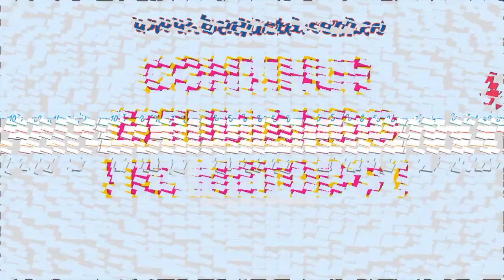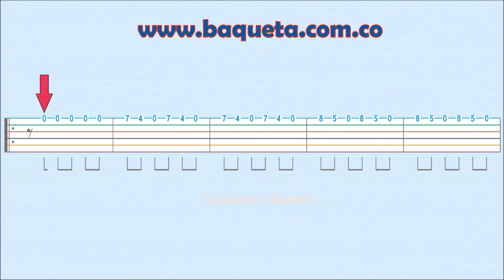CLASES DE GUITARRA ACUSTICA APRENDA ESPERANZA EN UNA HORA CANCIONEROS BAQUETA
Aprenda Fácil a Tocar en la GUITARRA  MÚSICA COLOMBIANA / Pasillos / Vals / Bambucos / Guabinas / Torbellinos / Danza / Paso por Paso y Nota por Nota / Aprenda de UNA / Método Autodidáctico de Fácil manejo.
LIBRO No 1  Pueblito Viejo, Llamarada, El Camino de la Vida, Espumas, Hurí, Pescador Lucero y Rio, Guabina Huilense, El Pescador, Los Guaduales , Negrita, Tiplecito de mi Vida, Soy Colombiano , Mi Buenaventura .
LIBRO No 2   Vino Tinto , Aires de mi Tierra , Bochica , Brisas de Pamplonita , El Escandaloso , La Gata Golosa , Esperanza , El Republicano , Fiesta en la Montaña , Palo Negro .

CONTACTANOS:

Bogotá Colombia